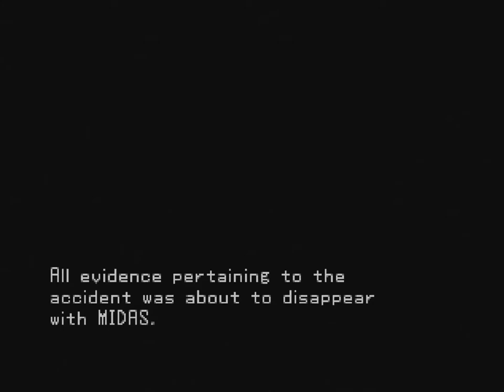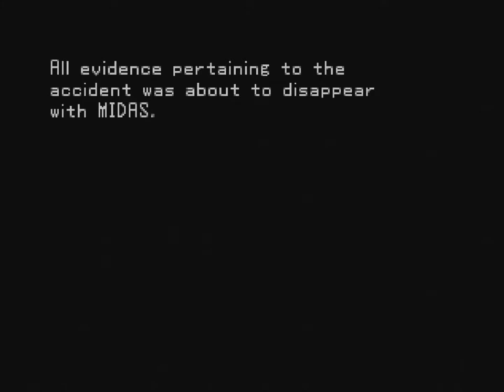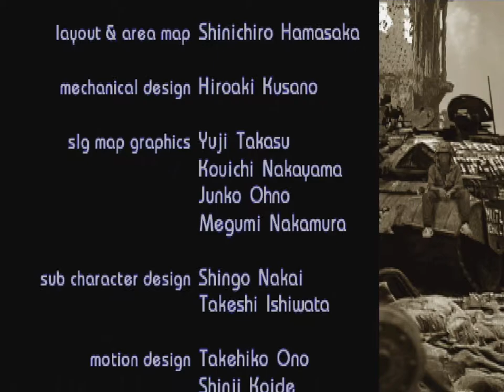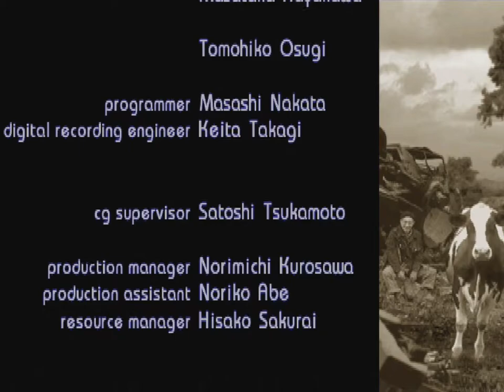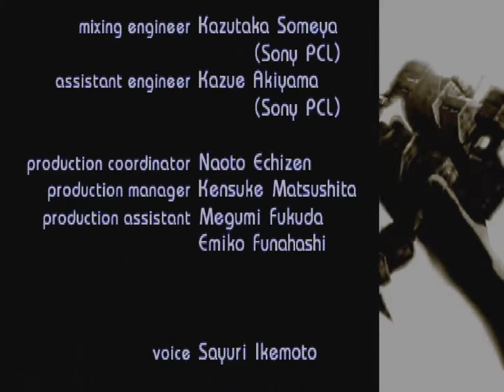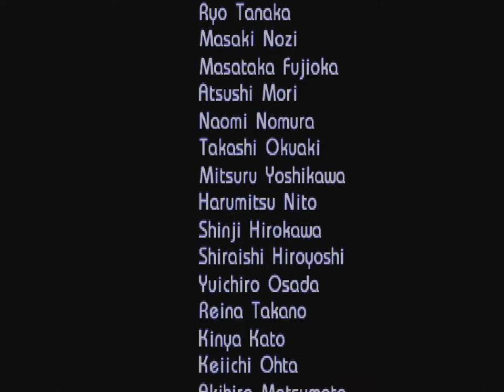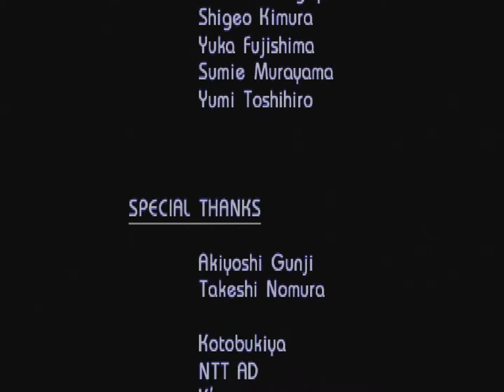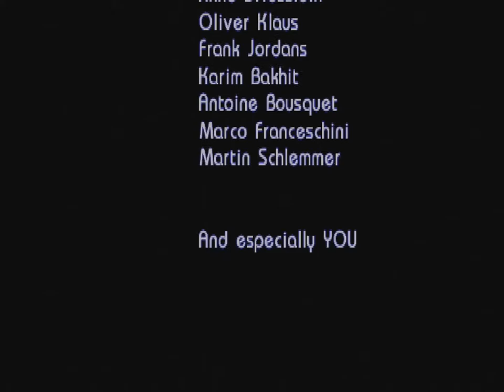Front Mission 3 (PSX) - Part 51